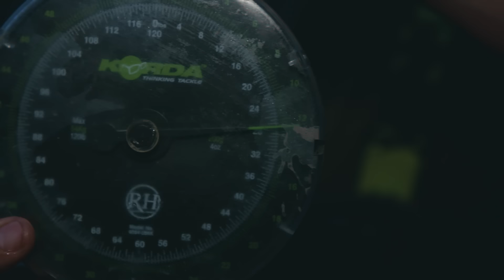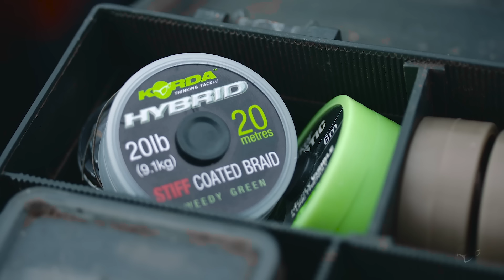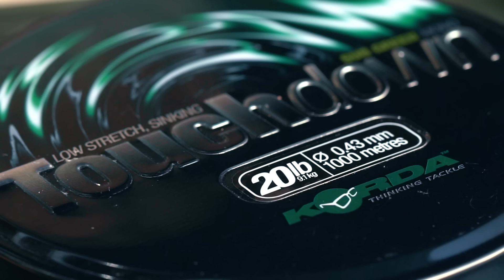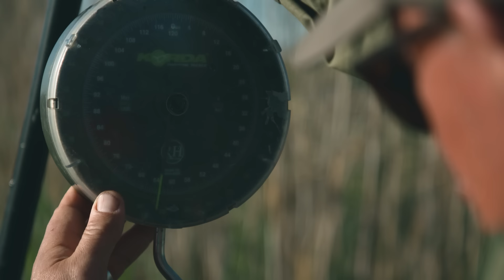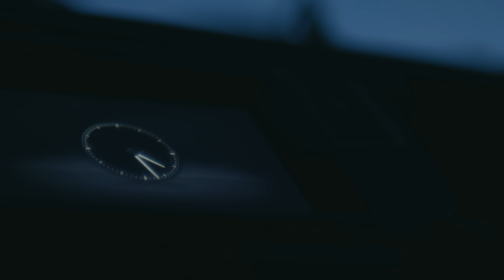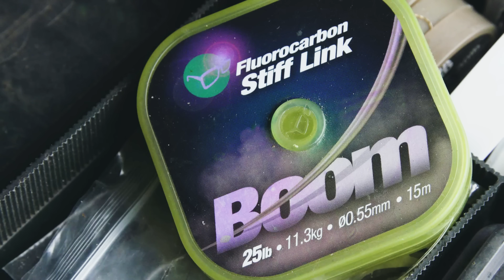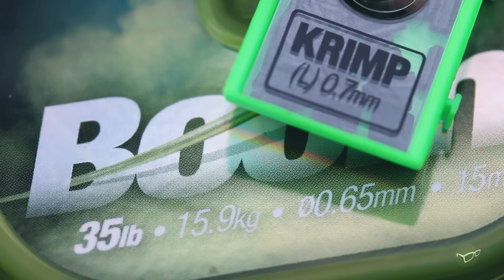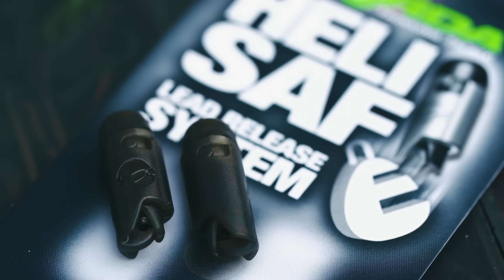Korda Thinking Tackle OD 3 EP1: Danny Fairbrass & Darrell Peck | Carp Fishing 2020 (100 MINUTES)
FRENCH PUBLIC LAKE CARP FISHING ADVENTURE - 100 Minute Special! SEASON 3 - EPISODE 1

Korda Carp Fishing duo Danny Fairbrass and Darrell Peck take on a massive challenge in the form of a huge public water in central France. This FRENCH PUBLIC LAKE ADVENTURE is one of the most epic films Korda have ever made. A 100 minute special that has to be seen to be believed. Korda carp fishing rigs, advice on how to catch carp and some amazing French carp fishing.

Featuring hours of entertainment packed full of useful info and tips to help you catch more fish yourself.

This emotional rollercoaster of a film starts with the guys feeling like they made a huge mistake as they take on this massive challenge. A hostile environment, day fishing only and the need to use boats to fish meant this was a gruelling session. With Danny F almost at breaking point after several “disasters”, Darrell has a breakthrough and things begin to come together.

Skill and determination of the highest level prevail and the rewards are HUGE…. 60lb+ HUGE!

SEASON 3 - Release Dates
Sunday 21st June - FRENCH PUBLIC LAKE ADVENTURE
Sunday 28th June - NORTON DISNEY DAY TICKET EXPOSED
Sunday 5th July - THE COTSWOLD SYNDICATE
Sunday 12th July - RETURN TO TROIS ILES